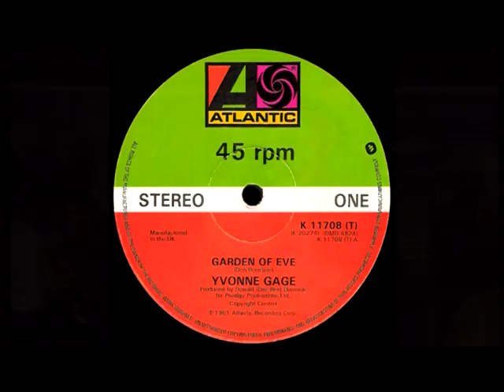Yvonne gage - garden of Eve (1981)